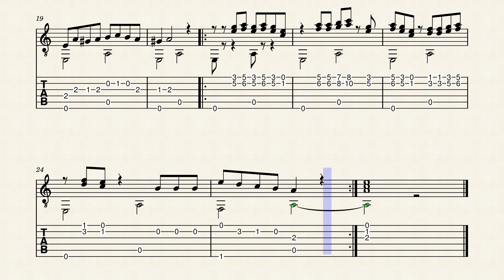TIERNO AMOR : COMPOSITOR : FERNANDO ENDARA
BOLERO - ROMÁNTICO